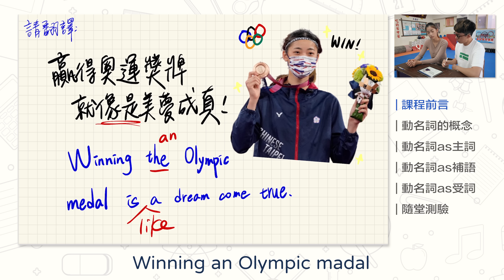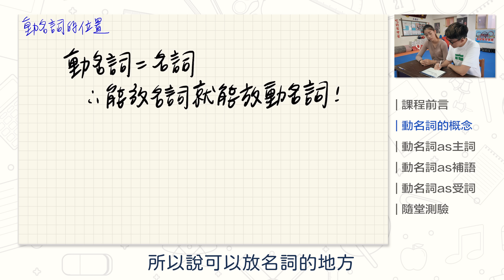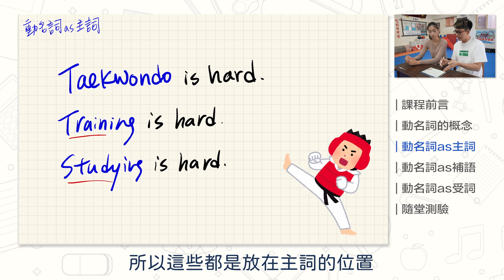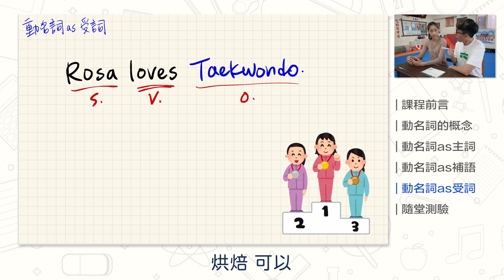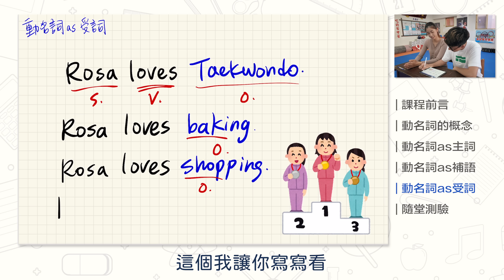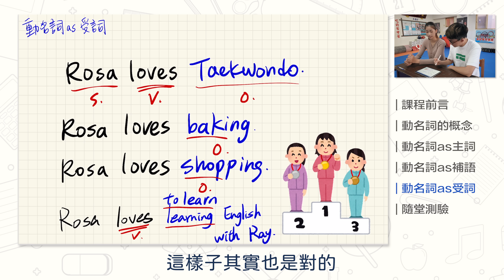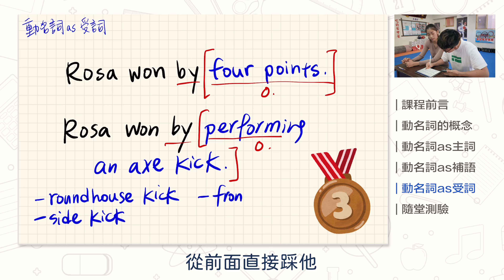「嘉翎喜歡踢阿滴」英文怎麼說? 10分鐘搞懂「動名詞」ft. @lochialing0 【阿滴文法家教班】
這集 阿滴家教班 來到嘉翎的道館，為奧運銅牌量身打造「動名詞」教學！然後想看阿滴被踢可以去嘉翎的頻道，看完身心舒暢。

影片教學整理：
0:00 課前閒聊
1:46 課程前言
2:27 動名詞的概念
4:11 動名詞作為主詞
4:36 動名詞作為補語
5:27 動名詞作為受詞
9:23 隨堂測驗
11:43 課後閒聊

每週一晚上七點更新，請記得開啟YouTube🔔通知！